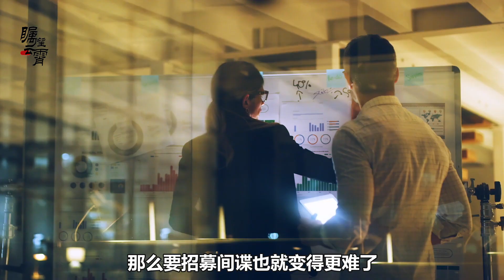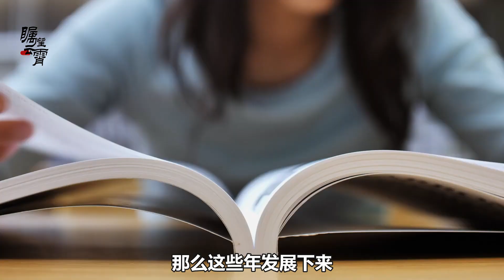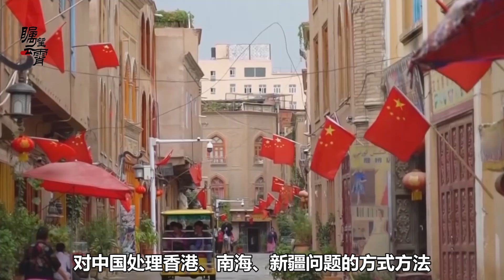美情報官員慌了，間諜越來越難滲透中國，那麼這一幕怎麼發生的？【傅前哨】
美國情報官員慌了，間諜越來越難滲透入中國，那麼這一幕是怎麼發生的呢？
美情報官員慌了，間諜越來越難滲透中國，那麼這一幕怎麼發生的？